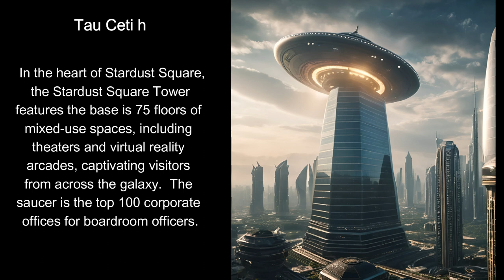Alien Architecture and Engineering - Vol. 13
Step into the extraordinary world of alien architecture? Explore towering spires, celestial skylines, and otherworldly designs in our mesmerizing video journey through fictional extraterrestrial realms.